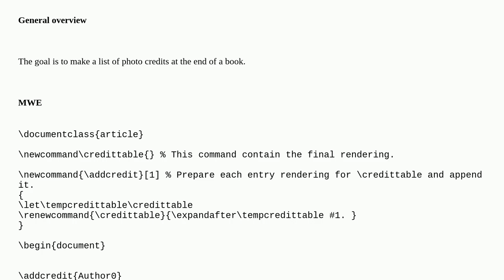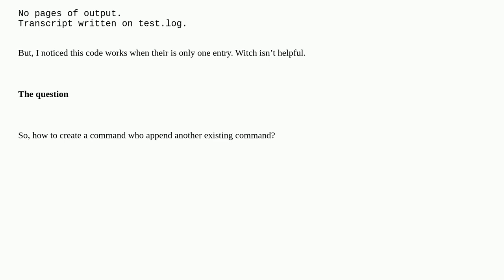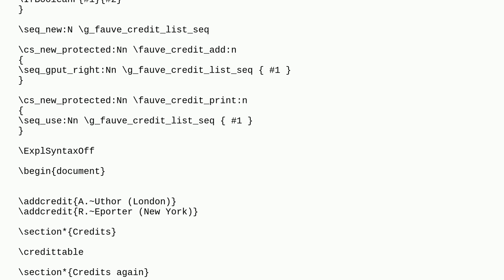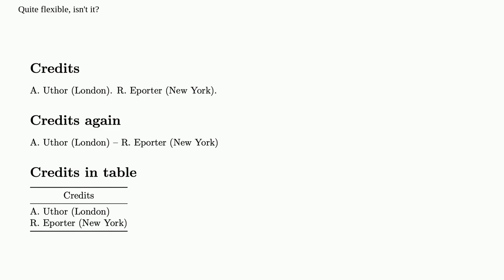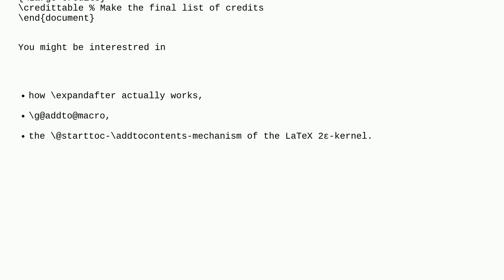Tex: Create a macro to append elements to another macro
Create a macro to append elements to another macro

A special thanks goes out to the community

  renewcommand macros